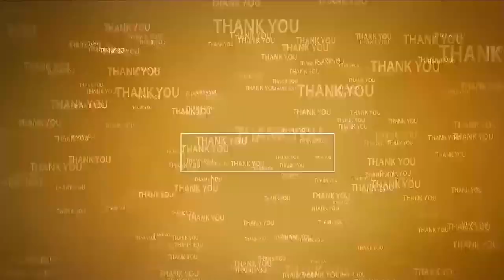ప్రాజెక్టుల‌ ప‌ట్ల వైసీపీ నిర్ల‌క్ష్యం చేసింది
- పోల‌వ‌రం వైసీపీ ఐదేళ్ల‌ల్లో నిరాధార‌ణ‌కు గురైంది
- అన్న‌మ‌య్య ప్రాజెక్టు కొట్టుకుపోతే త‌ట్ట మ‌ట్టేయలేదు
- సోమశిల జలాశయం నెల్లూరు జిల్లాకు వ‌ర‌ప్ర‌దాయ‌ని
- మంత్రి ఆనం రామ‌నారాయ‌ణ‌రెడ్డి